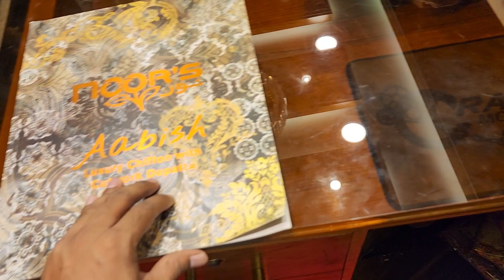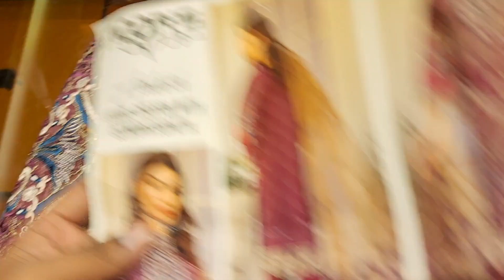Beautiful collection Pakistani party dress unlimited... PURNIMA SAREE